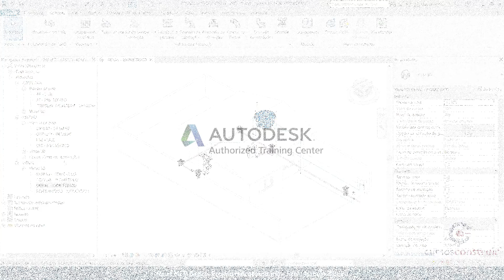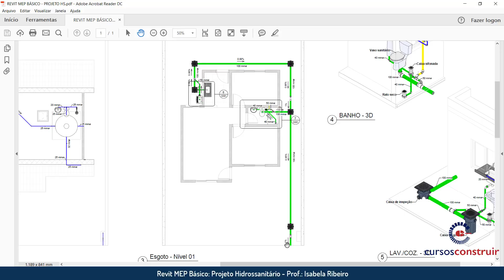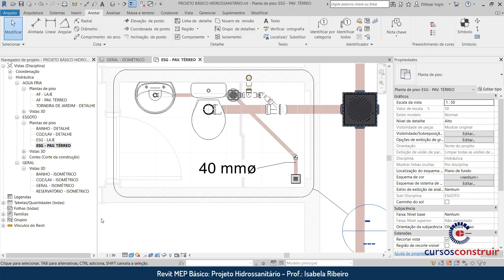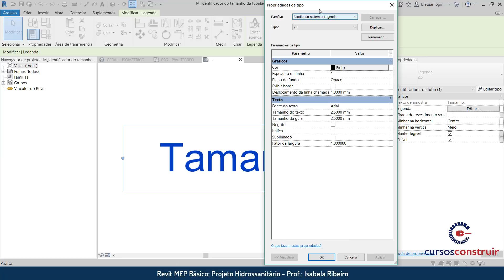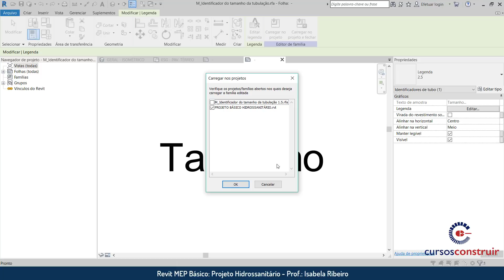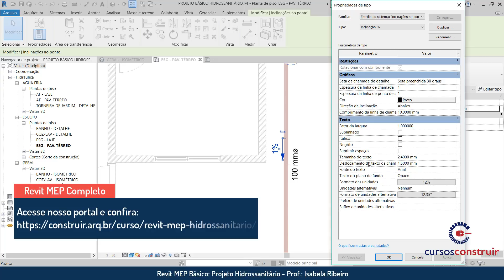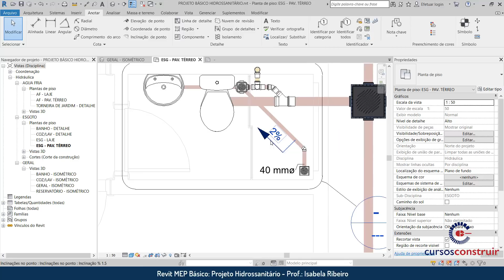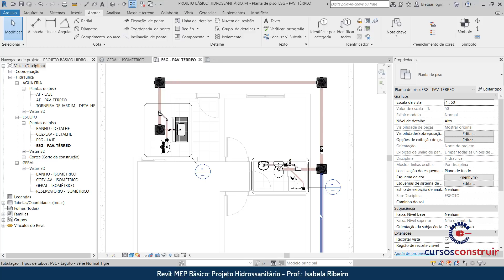Revit MEP 2019 Básico Aula 22/24: Detalhamento de planta baixa - projeto hidrossanitário